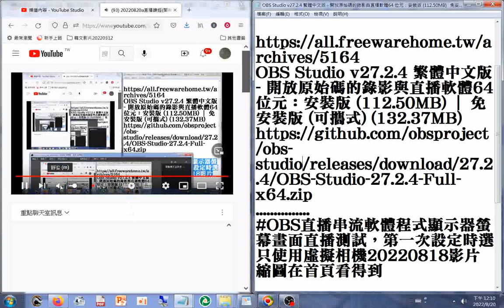操作教學02#OBS直播串流軟體程式顯示器螢幕畫面直播測試，第一次設定時選只使用虛擬相機20220820影片縮圖在首頁看得到